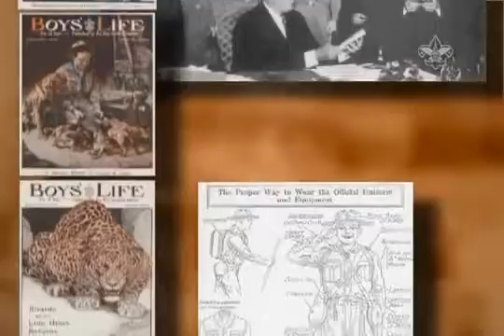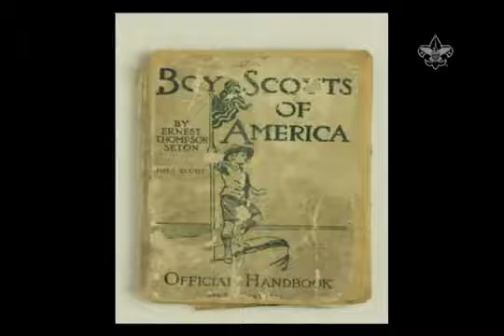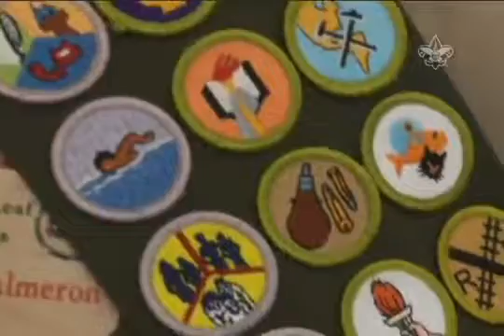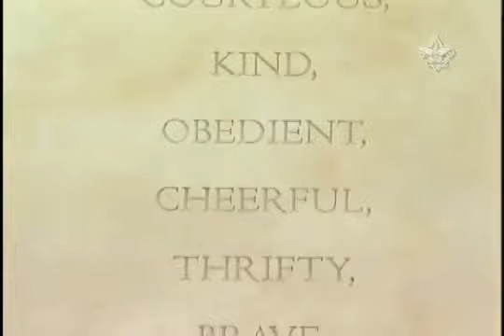This is Scouting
Every Boy Deserves Scouting!